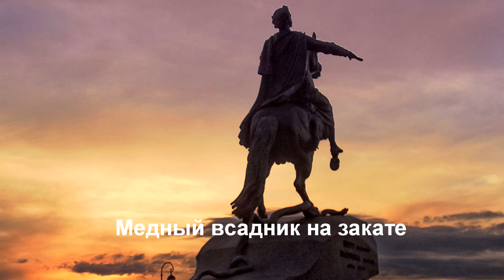Достопримечательности Санкт-Питербурга часть 2